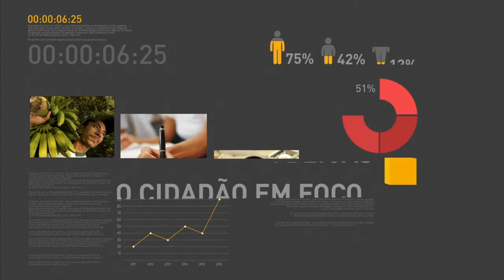Governo federal e TSE assinam acordo para compartilhar dados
REPÓRTER NBR - 11.10.16: Um acordo de cooperação técnica entre a Casa Civil da Presidência da República e o Tribunal Superior Eleitoral (TSE) visando o compartilhamento de dados foi assinado hoje (11), no Palácio do Planalto. O objetivo é melhorar a qualidade dos serviços prestados à população e promover o uso mais eficiente dos recursos públicos através da troca e da integração de dados e conhecimentos.